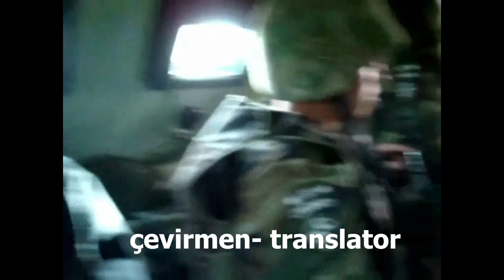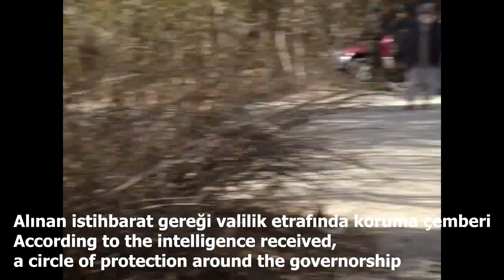Türk Askeri Yurt Dışında Vlog Afganistan 'da bir gün - NATO Barış Gücü Operation in Afghanistan Vlog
Türk askeri nin yurt dışı operasyonları 'ndan kesitler Vlog , Türk askeri nin Afganistan 'daki rutin faaliyetleri  , Ordu 'da bir gün Vlog , Afganistan 'da yaşam Vlog , Afganistan 'da görev , Afganistan 'da bir gün , Nato görevleri Vlog, Afganistan 'da şehir hayatı vlog , Nato barış gücü , Türk Özel Harekat , Özel Kuvvetler , Sections of Turkish military's operations abroad Vlog , Turkish soldiers ' routine activities in Afghanistan , a day in the Army Vlog , life in Afghanistan Vlog , duty in Afghanistan , a day in Afghanistan , NATO missions Vlog , Afghanistan ' da city life vlog , NATO peacekeeper ,

Not: Kayıt eskidir, ilk defa sahibinin izni ile paylaşılmıştır.
Note: The recording is old, shared with the permission of the owner.

Merhaba dostlar, ben Black Sultan. Bu kanalda popüler kültür ve gündeme dair eğlendirici, öğretici, bir o kadar da eleştiri içeren videolar paylaşacağım. İçeriğimiz, tarihten, dizi ve filmlere, oyun dünyasından siyasete kadar geniş bir yelpazeyi kapsayacaktır. 2022 Eylül ayı itibariyle kanalı açıyorum, hızlı bir şekilde birlikte büyümek dileğiyle. İyi seyirler.

Hello friends, I'm Black Sultan. On this channel, I will share entertaining, instructive and critical videos about popular culture and the agenda. Our content will cover a wide spectrum from history to TV series and movies, from the gaming world to politics. I am opening the channel as of September 2022, I wish to grow together quickly. Enjoy watching.